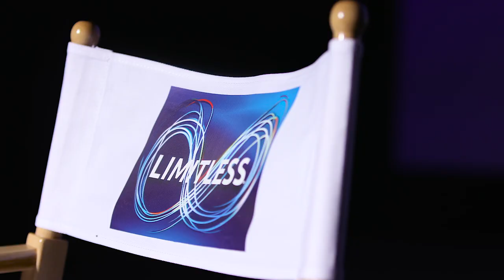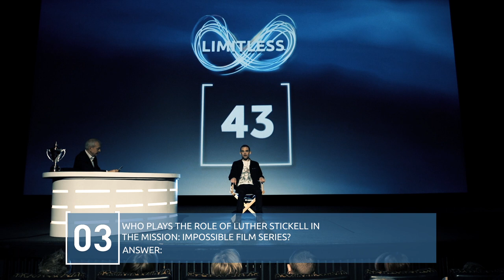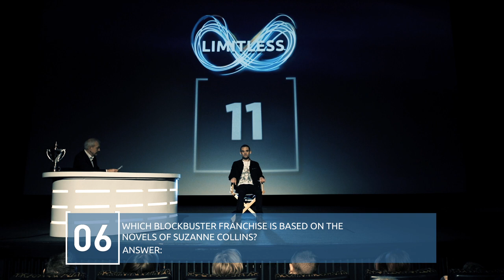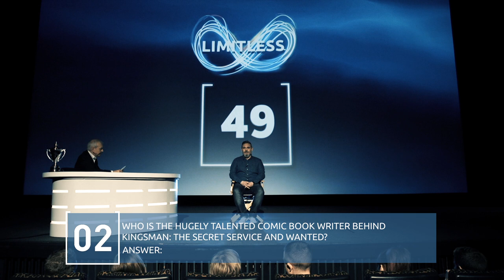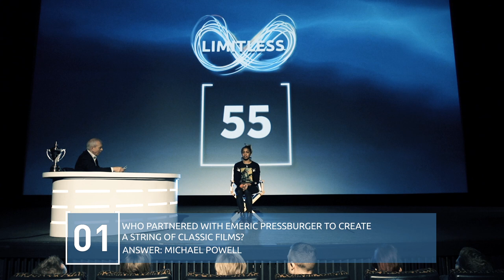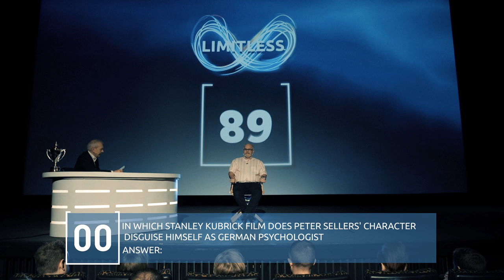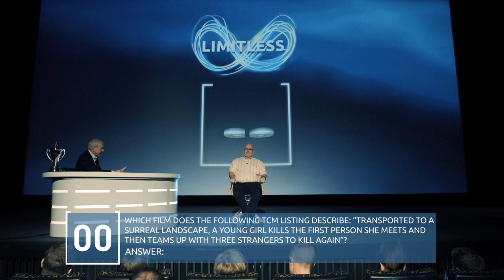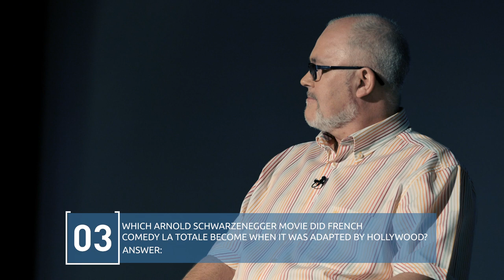ODEON Limitlesss Moviemind (Full)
John Humphrys joined ODEON to crown Britain's biggest film buff in the Moviemind showdown. Check out how the contestants handled the pressure.